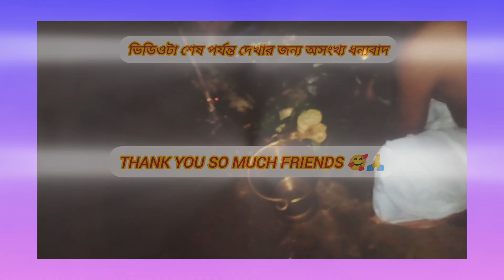সকল বন্ধুদেরকে জানাই আন্তরিক ভাবে happy manosa Puja 🙏❤️🌷🦢🦢🦢🦆🦆🦆🦆